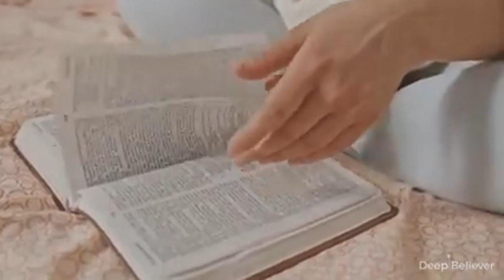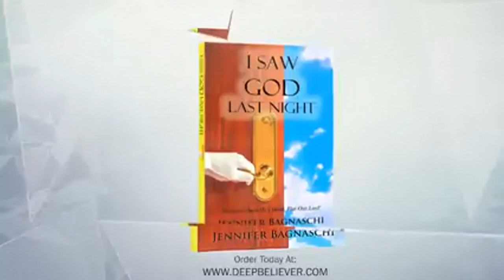Jesus Heals: Scientology in Hollywood, hot yoga, depression | Candice Sumera